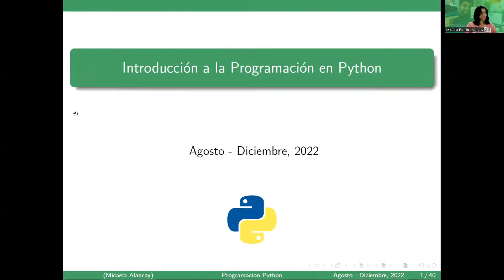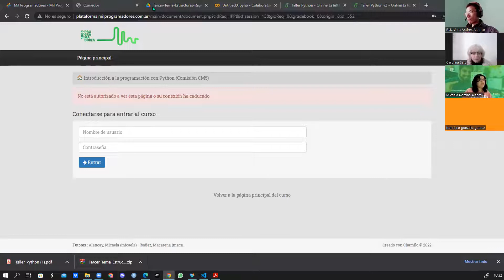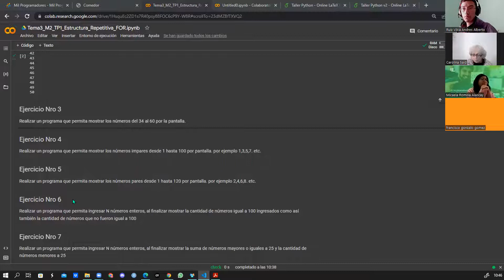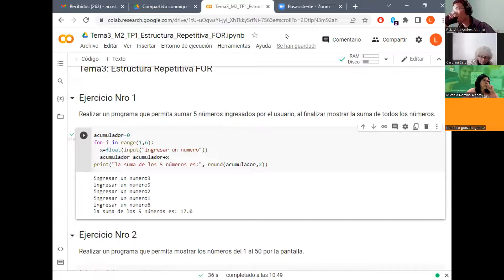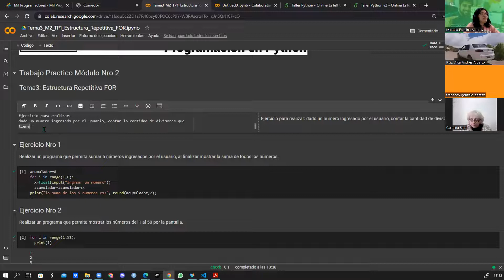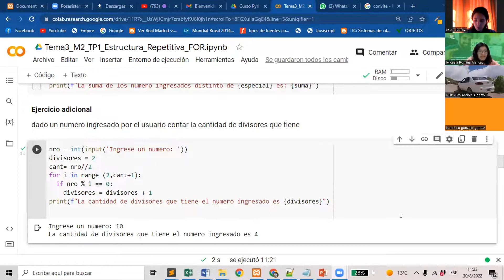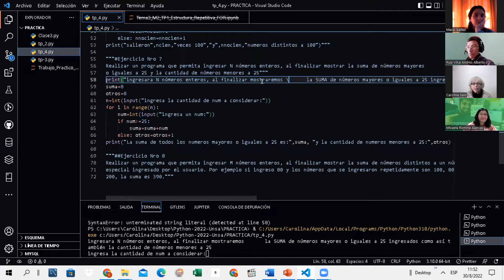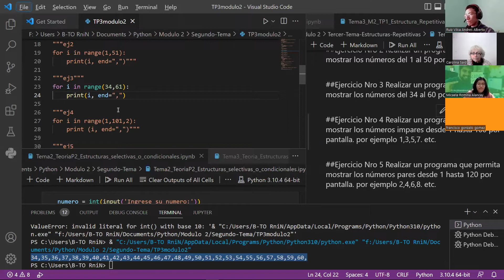Clase N° 5 - Comisión CM5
Instrucción a la programación en Python. Clase N° 5
Nombre del docente: Micaela Alancay
Nombre del tutor: Macarena Ibañez
Fecha del día de la clase: 30 Agosto 2022